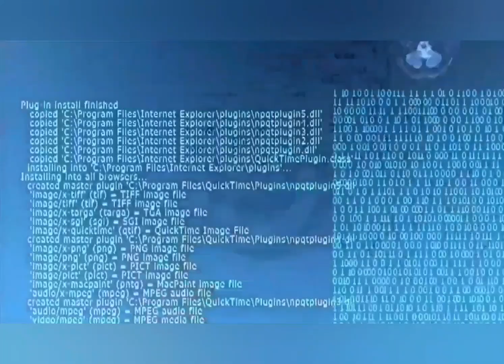How to remove starter motor honda civic 2007 model?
Turn off the ignition and remove the negative battery cable from the battery. Remove the positive cable (the large cable that runs to the battery) from the starter. Disconnect all the bolts that hold the starter to the block, using a ratchet. Remove any other supporting brackets holding the starter in place.